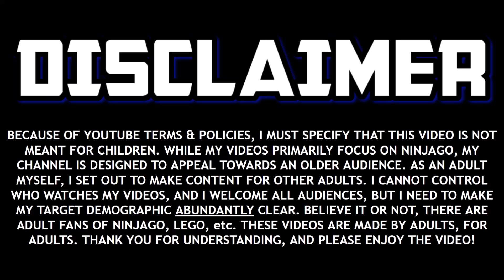My Ninjago Mii Collection! 🎮 100+ Ninjago Miis!